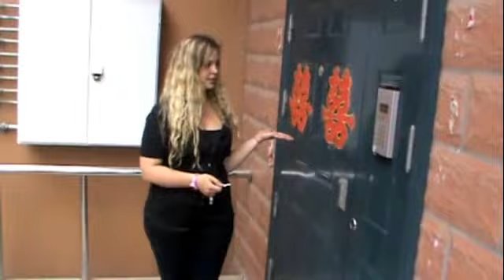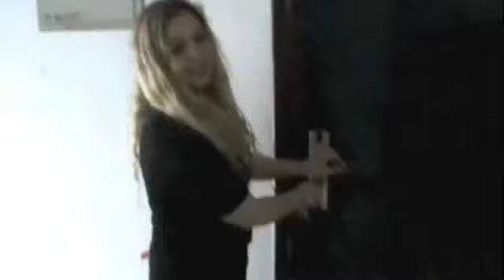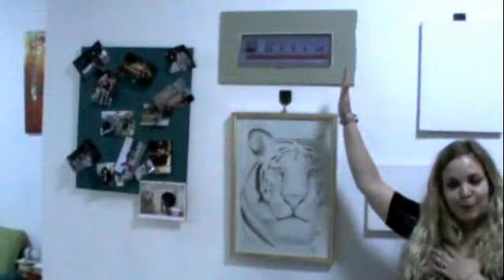China Apartment Video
Our First Apartment in China.